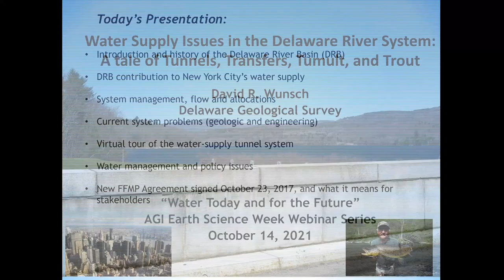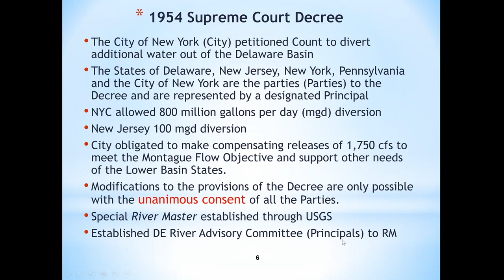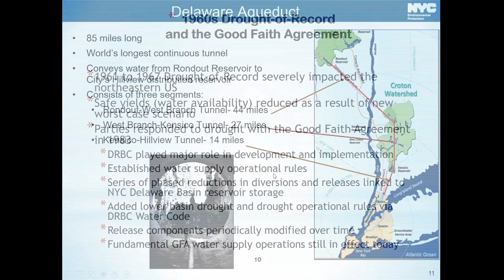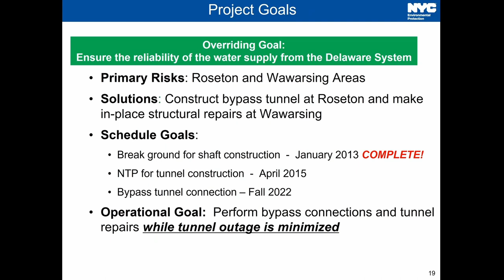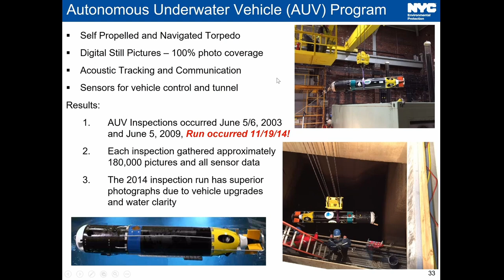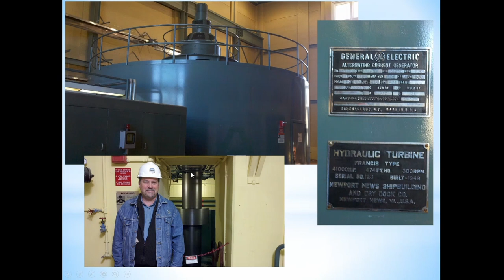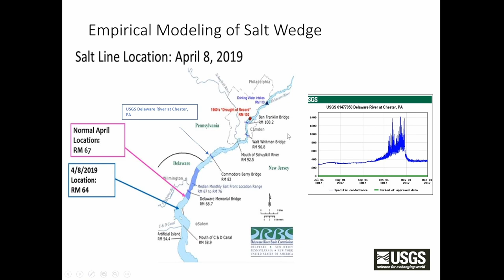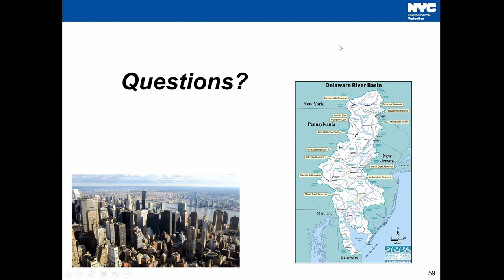Water Supply Issues in the Delaware River System: A tale of Tunnels, Transfers, Tumult, and Trout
Learn about the complex interplay of science, policy, and engineering that are involved in ensuring water for a large part of the northeastern United States.

Our speaker is:
David Wunsch, Ph.D., P.G.
Director and State Geologist, Delaware Geological Survey
President, American Geosciences Institute